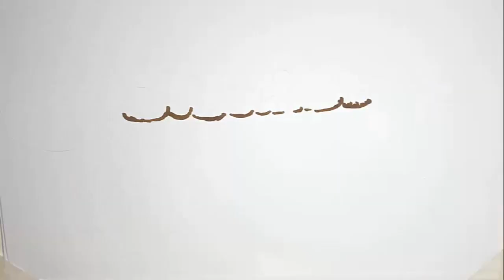Uomini e Donne, anticipazioni venerdì 18 dicembre Gemma a letto con Maurizio, Gianluca abdica